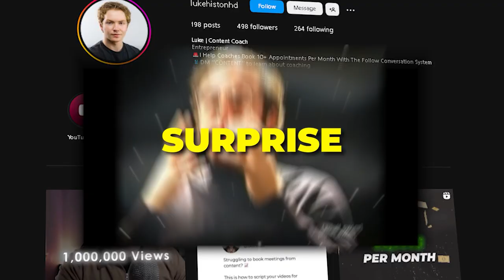5 Websites For Online Business & Productivity - Scale To $10,000 PM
In this video I talk about 5 websites that I use on a daily basis to run my online coaching business. I take you through Notion, Stripe, Asana, Capcut & Metricool.

These website are for everything from getting paid, managing team members online, all the way to personal branding and editing videos for your coaching business to scale and grow.